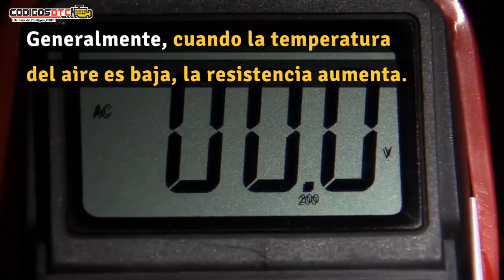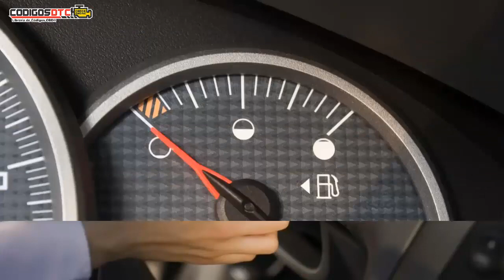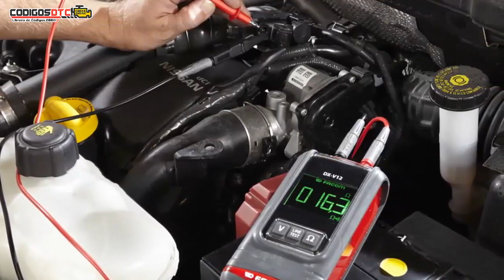P0112 ✅ SÍNTOMAS Y SOLUCIÓN CORRECTA ✅ - Código de falla OBD2